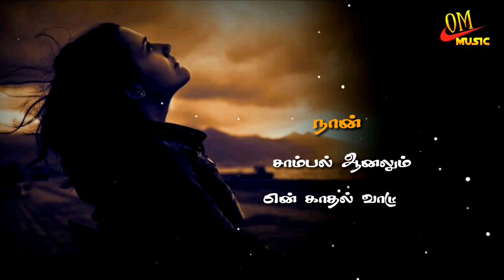Vizhiyile en vizhiyile song | love sad | tamil whatsapp status